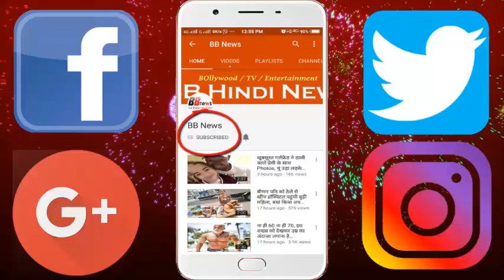श्रीदेवी को इसलिए जाह्नवी ने कहा था बुरी मां, बात तक करना कर दिया था बंद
Sridevi, one of Bollywood's finest performers, is no longer among us. He died due to heart attack. There are many tales related to Sridevi, but you are going to tell you an anecdote related to him and the daughter Jahnavi. This story itself was told by Sridevi during an interview.

 Sridevi had told in the interview that when Jahnavi was 6 years old, he had seen the film 'Shadma'. After watching the movie Jahnavi did not talk to him for three days. Not only did Jahnavi have told him to a bad mother. After seeing 'shock', that was the bid that you did not do well with his (Kamal Haasan). However, Sridevi later explained to Jahnavi that he had played the role of a lady whose mind was like a child.

Jahnavi has followed Mother Sridevi from childhood. Sridevi used to do what he used to say to them. Not only this, Jadeja will decide which movie to debut in Bollywood, Sridevi has decided. However, seeing the daughter's debut movie, Sridevi is no longer in this world.

BB NEWS!!